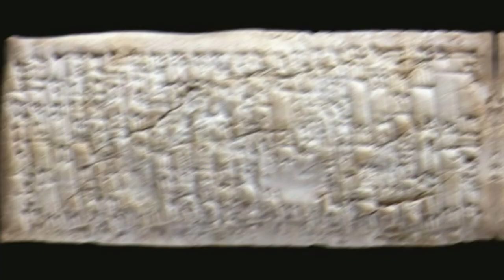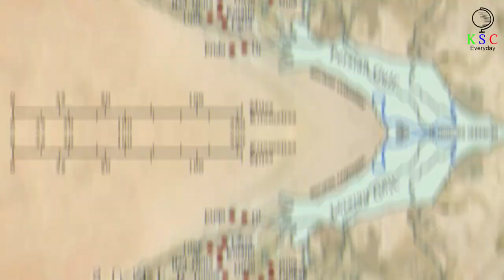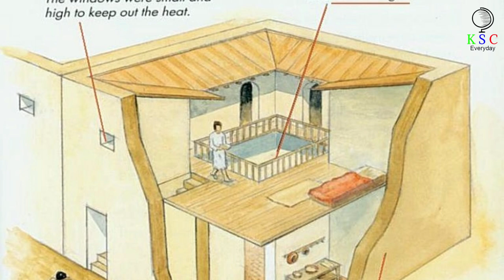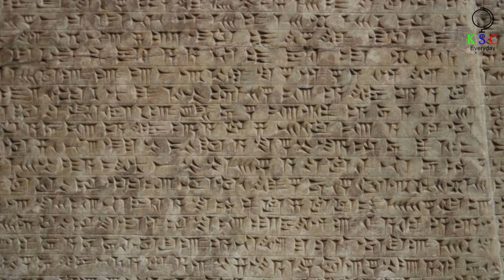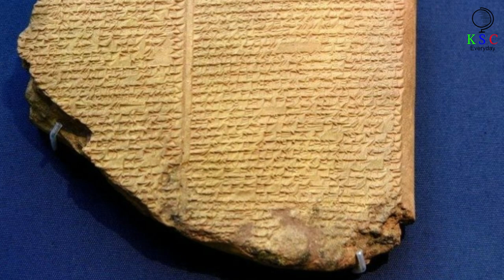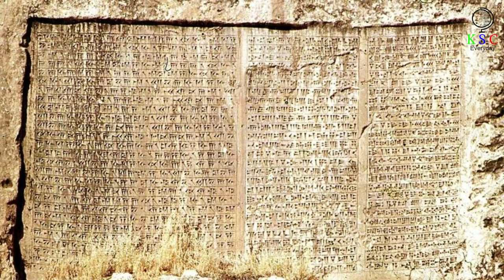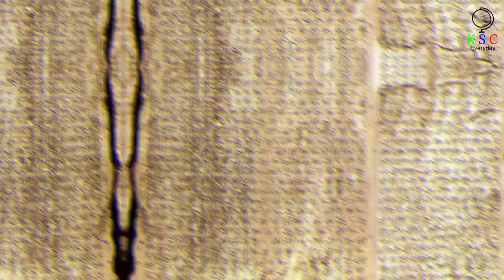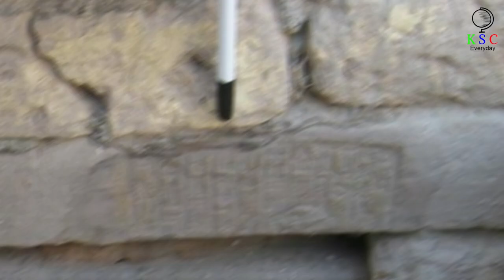This 3,750 Year Old Babylonian Tablet Is The World’s Oldest Recorded Customer Complaint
On exhibit in the British Museum in London lies a very special ancient clay tablet. The 3,766-year-old artifact dates back to Mesopotamia – specifically, to a city-state known as Ur. And etched into its face, the tablet has a message – one that fascinatingly expresses its inscriber’s profound displeasure.